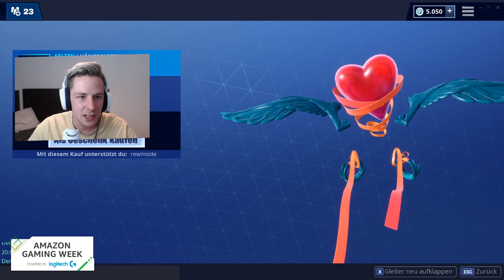Rewi REAGIERT auf das SCHWERT in FORTNITE! zu OP? | Rewinside Stream Reaktion